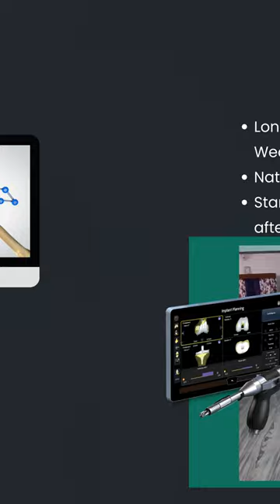Wordl Health Day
🌍🩺 Happy World Health Day! 🩺🌍
Today, we celebrate the incredible advancements in healthcare that have transformed countless lives. As a robotic knee replacement surgeon, I'm honored to be part of a field that constantly pushes the boundaries of possibility to enhance the well-being of our patients.
Robotic-assisted knee replacement surgery represents a groundbreaking approach to orthopedic care, offering precision, accuracy, and personalized treatment plans tailored to each individual. With state-of-the-art technology, we're able to optimize outcomes, minimize risks, and promote faster recovery times.
On this special day, let's reaffirm our commitment to prioritizing health and advocating for accessible, innovative healthcare solutions worldwide. Together, we can build a healthier, happier future for all. 💪💉
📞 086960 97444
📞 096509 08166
👨‍⚕ Dr. S.S Khatri COMPREHENSIVE JOINT CARE
Sr. Consultant-Robotic Joint Replacement, Arthroscopy & Complex Trauma Surgeon
Robotic Orthopedic Clinic, Plot No. 7A, Amrapali Marg, opposite SDC Aishwarya Heights, Nemi Nagar Extension, B Block, Vaishali Nagar, Jaipur, Rajasthan 302021